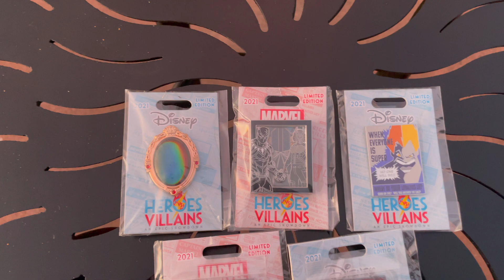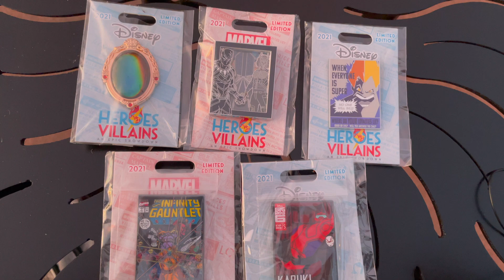Disney's Heroes vs Villains Unbox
Nik and I share what we got from the Disney's Heroes vs Villains pin event.